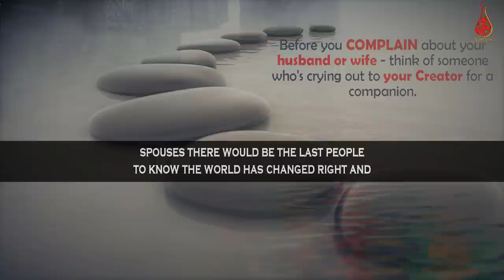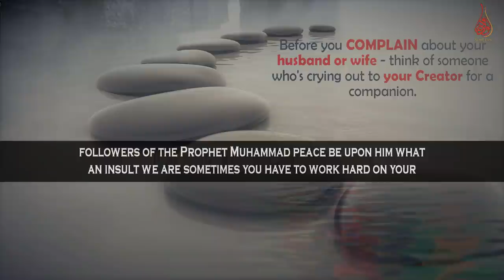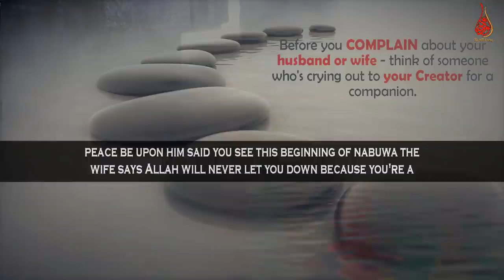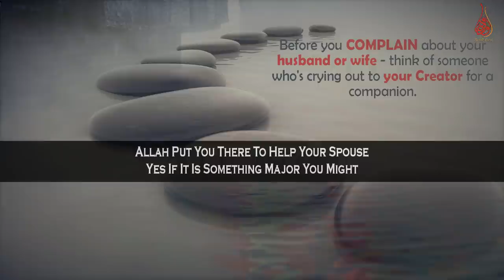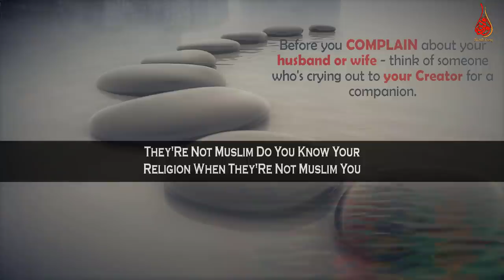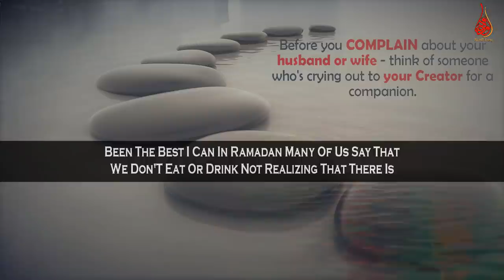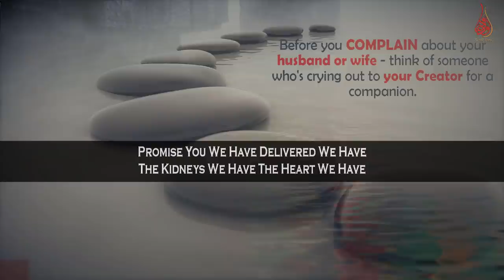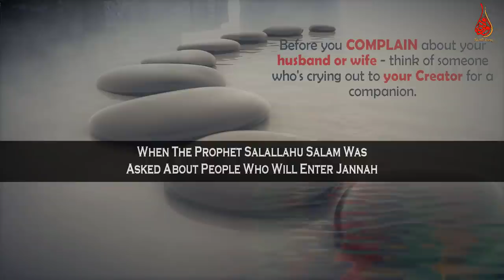Build & Fix Your Relations With Your Spouse & Others In Ramadan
📌MuftiMenk mentions that remove the hatred in your heart from others or of others Ramadan is there to build relations (spouse, family members ,neighbours, etc) to think about where you are and the building of a relationship requires both parties not just one.

Mufti Menk Quotes in this lecture “If we were true followers of the Prophet Muhammad peace be upon him we would learn something from the fact that as he ran down the first person- he embraced was this wife of his. How many of us when we feel that we need some form of reassurance we would go to our spouse...”